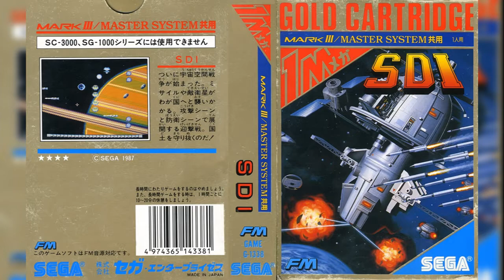SDI (Global Defense -US-) (Master System): 01 - DEMO (FM)